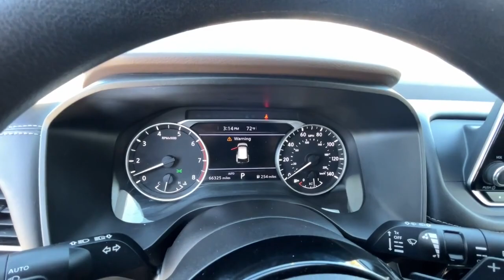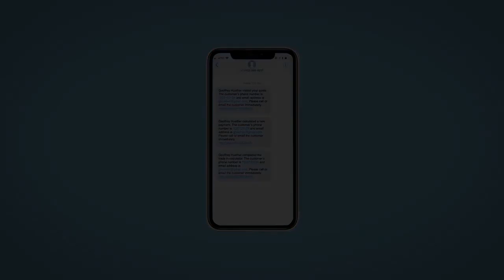2021 Nissan Rogue Reno, Carson City, Northern Nevada, Sacramento, Roseville, NV MC779522A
Gun Metallic Used 2021 Nissan Rogue SV available in Reno, Nevada at Lithia Hyundai of Reno. Servicing the Carson City, Northern Nevada, Sacramento, Roseville, NV area

EPA 32 MPG Hwy/25 MPG City! Brake Actuated Limited Slip Differential Lane Keeping Assist Apple CarPlay Blind Spot Monitor Smart Device Integration Dual Zone A/C iPod/MP3 Input Onboard Communications System Back-Up Camera CLICK NOW!br /br /KEY FEATURES INCLUDEbr /All Wheel Drive Back-Up Camera Satellite Radio iPod/MP3 Input Onboard Communications System Aluminum Wheels Remote Engine Start Dual Zone A/C Smart Device Integration Blind Spot Monitor Apple CarPlay Lane Keeping Assist Brake Actuated Limited Slip Differential WiFi Hotspot Rear Spoiler MP3 Player Privacy Glass Keyless Entry Child Safety Locks. Nissan SV with Gun Metallic exterior and Charcoal interior features a 4 Cylinder Engine with 181 HP at 6000 RPM*. br /br /EXPERTS ARE SAYINGbr /Great Gas Mileage: 32 MPG Hwy. br /br /SHOP WITH CONFIDENCEbr /CARFAX 1-Owner br /br /BUY FROM AN AWARD WINNING DEALERbr /Lithia Hyundai of Reno sells new Hyundai s certified pre-owned Hyundai s and used cars trucks and SUV s! We have excellent finance options as low as 0% on select models in addition to all avilable Hyundai incentives and rebates! We also specialize in second chance financing! We are located in Northern Nevada at 2620 Kietzke Ln. Our hours are Monday-Saturday 8: 30am - 8pm and Sundays 10am - 6pm. 100% customer satifaction is our priority! Price contains all applicable dealer incentives and non-limited factory rebates. You may qualify for additional rebates; see dealer for details.   Horsepower calculations based on trim engine configuration. Fuel economy calculations based on original manufacturer data for trim engine configuration. Please confirm the accuracy of the included equipment by calling us prior to purchase. br /